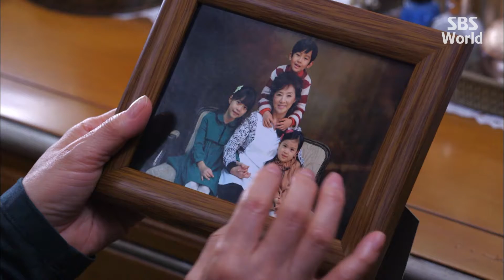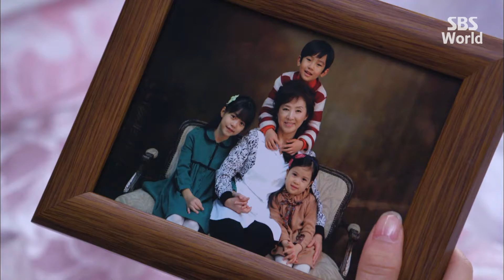[CC/FULL] One Sweet Word EP20 (1/3) | 따뜻한말한마디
Yoo Jae-hak (Ji Jin-hee) is a successful CEO, respectable father of two sons, and husband to his devoted wife. Their neighbors are envious of his wife, Song Mi-kyung (Kim Ji-soo). Na Eun-jin (Han Hye-jin) is a hardworking, positive, and bright woman who encounters feeling of disappointment because of her cheating husband (Lee Sang-woo) and other events. One day, Mi-kyung learns that her husband is having an affair with Eun-jin. She approaches them carefully.